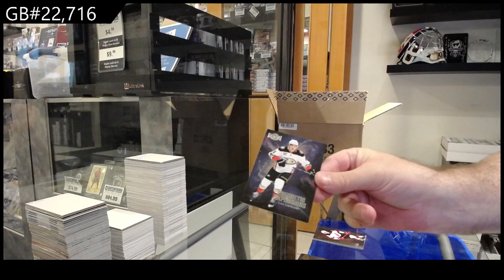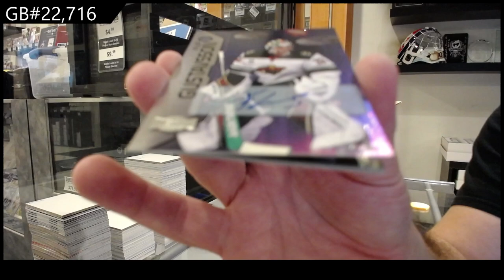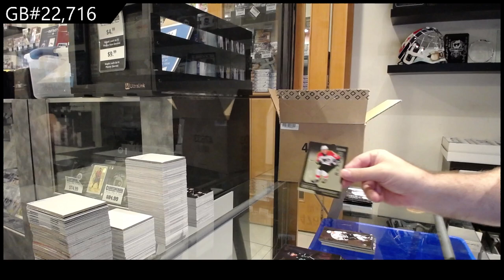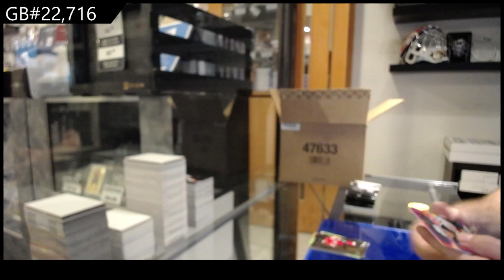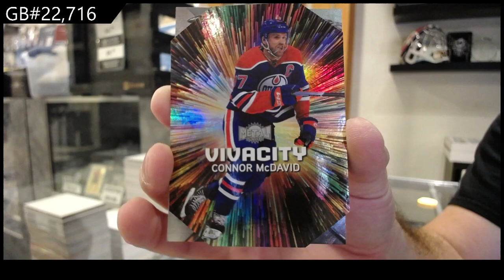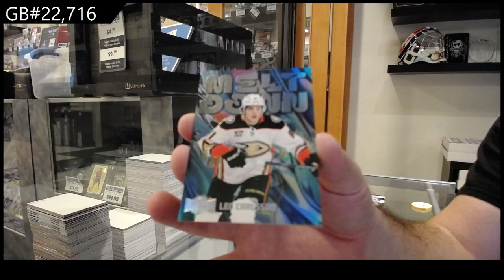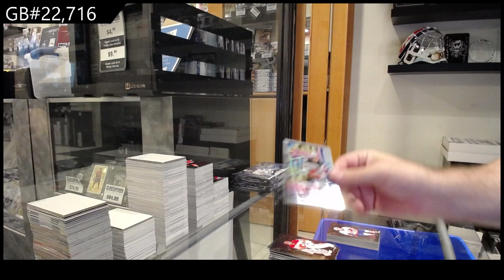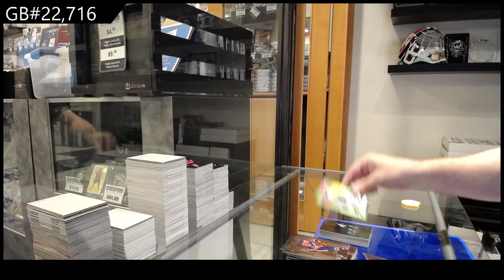2023-24 Upper Deck Metal Universe Hockey 16 Box Case Break - CNC GB #22,716